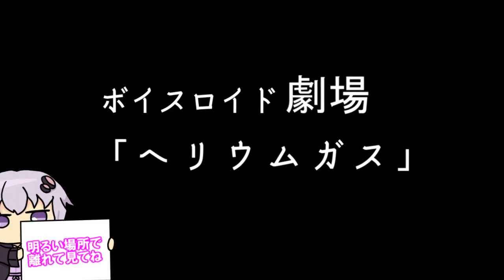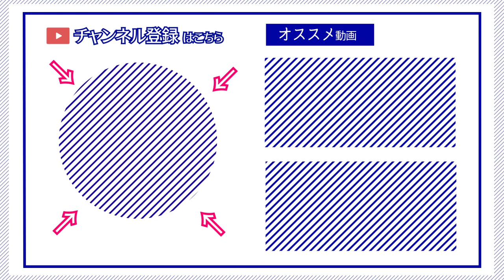【ゆかり先生劇場】ショートコント『ヘリウムガス』（VOICEROID劇場）